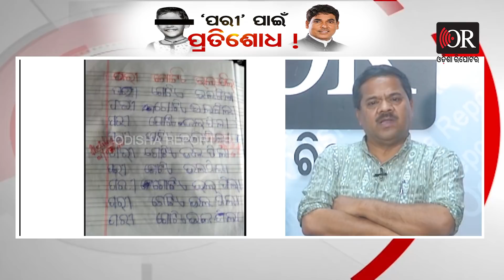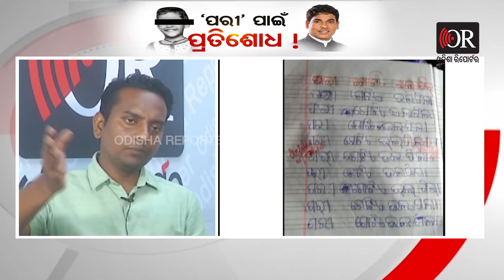Manthana | ‘ପରୀ’ ପାଇଁ ପ୍ରତିଶେ।ଧ !Revenge For Pari !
ବିଗତ ଦିନରେ ବହୁଚର୍ଚ୍ଚିତ ନୟାଗଡ଼ ଯଦୁପୁର ନାବାଳିକା ପରୀ ହତ୍ୟା ମାମଲାକୁ ନେଇ ଅନେକ ଚର୍ଚ୍ଚା ଆଲୋଚନା ହୋଇଛି। ନିକଟରେ ସରକାରୀ ବାବୁ କିପରି ଉକ୍ତ ଅଞ୍ଚଳରେ ବିକାଶ କାମକୁ ଉଦ୍ଦେଶ୍ୟମୂଳକ ଭାବେ ଅଟକାଉଛନ୍ତି କହିଥିଲେ ସରପଞ୍ଚ ସୌମ୍ୟ। ତେବେ କାହିଁକି ସୌମ୍ୟ ଏମିତି ଅଭିଯୋଗ ଆଣିଲେ , କଣ ବାସ୍ତବରେ ଜଣେ ପଦବୀ ବଳରେ ବିକାଶକୁ ଅଟକାଇ ପାରିବ ଏଭଳି ଅନେକ ପ୍ରଶ୍ନକୁ ନେଇ ଆଜିର ମନ୍ଥନ ‘ପରୀ’ ପାଇଁ ପ୍ରତିଶେ।ଧ !